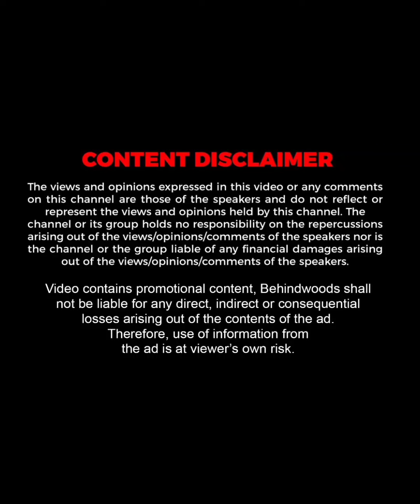'Premam படத்துல Make-up எதுவும் போடாம நடிச்சேன்' ❤️💥 வெளிப்படையாக பேசிய சாய் பல்லவி 🫡🔥